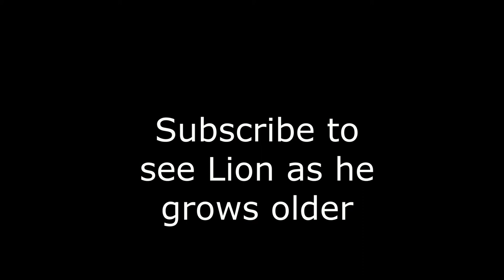My New Rottweiler Puppy "Lion" Meets My Great Dane "Tiger" For The First Time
Introducing lion to his big brother Tiger for the first time. There was no aggression from Tiger as he greeted his new brother.